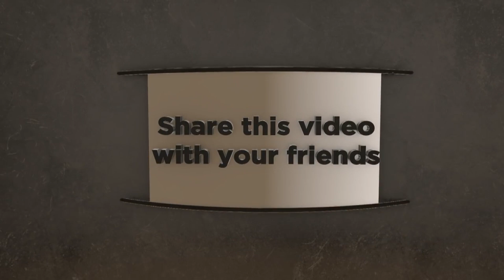গান গাই বলে সে আমারে || রামিম সরকার || সুপার হিট বাউল গান || Gan Gai Bole Se Amare || Ramim Sarkar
🎼   Song _ Gan Gai Bole Se Amare
🎤   Singer _  Ramim Sarkar
📝  Lyrics _  Robiul
🎹   Tune _ Robiul
📹   Camera _ Md Mamun
🎬   Editing _ Md Mamun
📢   Management _ Md Mamun
📺   Label _  Mamun Video Net
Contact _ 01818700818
🎼   গান _ গান গাই বলে সে আমারে
🎤   কন্ঠ শিল্পী _ রামিম সরকার
📝   গীতিকার _ রবিউল
🎹   সুরকার _ রবিউল
📹   ক্যামেরা _ মোঃ মামুন
🎬   এডিটিং _  মোঃ মামুন
📢   ব্যাবস্থাপনা _  মোঃ মামুন
📺  পরিবেশনা _  মামুন ভিডিও নেট
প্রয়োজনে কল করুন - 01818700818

আমার চ্যানেল এর গান এবং ভিডিও যদি আপনার ভালো লাগে তবে অবশ্যই সাবসক্রাইপ করবেন ,লাইক দিবেন , কমেন্ট করে আপনার মতা মত যানাবেন